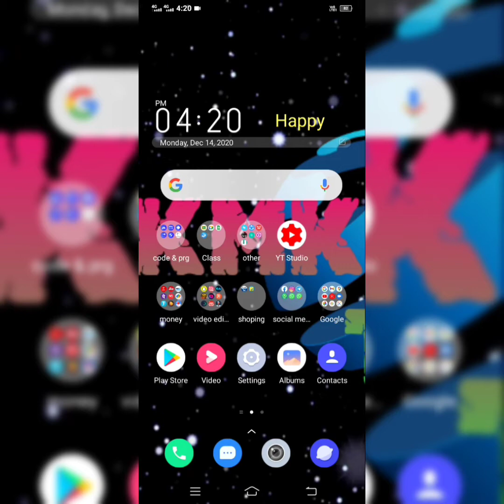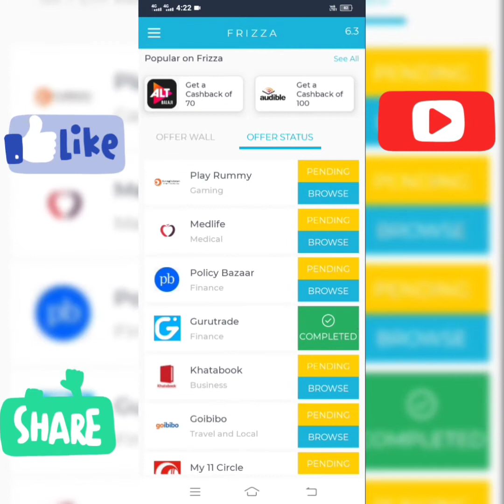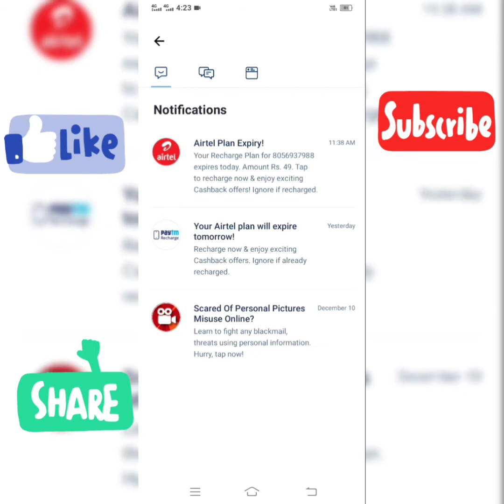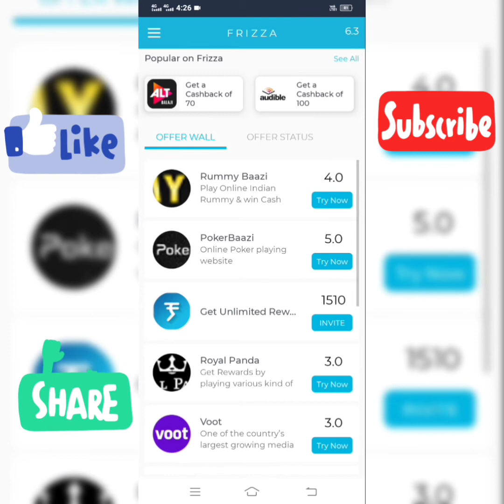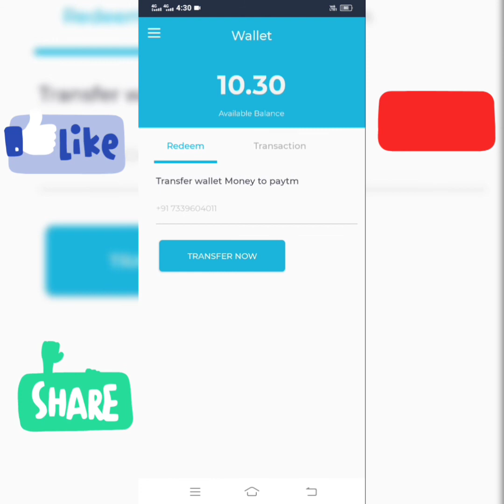Best real money earning app in tamil😎😎😍👍|| Kmk Tech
Keep supporting